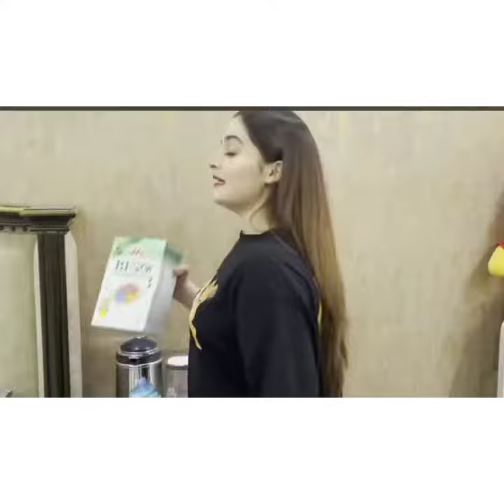Aiman Khan share Amal Muneeb daily routine,Amal Muneeb, Aiman Minal,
Aiman Khan share Amal Muneeb daily routine
Amal Muneeb
Aiman Khan
Muneeb but

Non-profit educational ,or parsonal use tips the
1: this video has no negative impact on original work.
2::this video also for teaching purpo